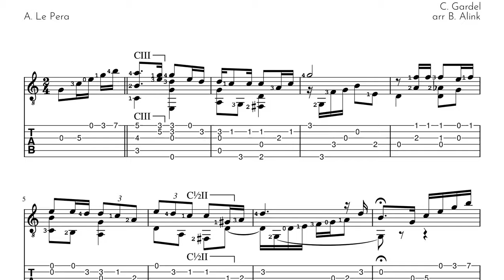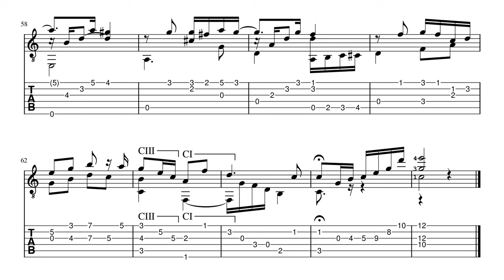El Dia Que Me Quieras (tango) - C. Gardel - Classical Guitar Score+TAB